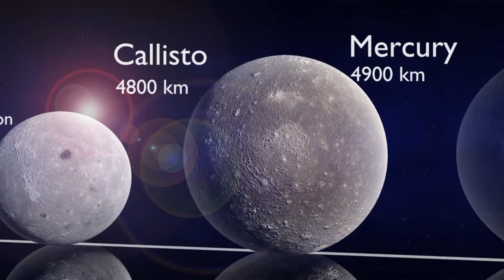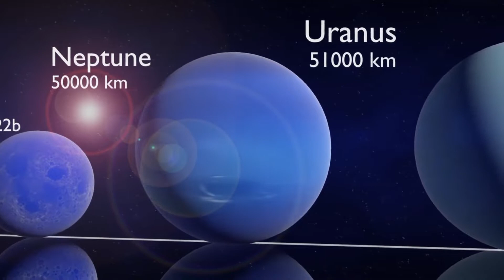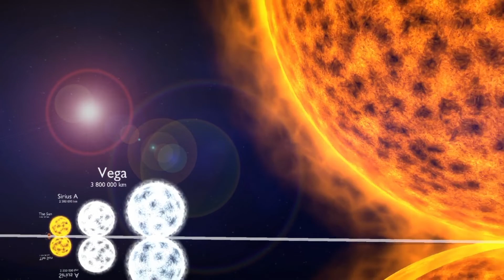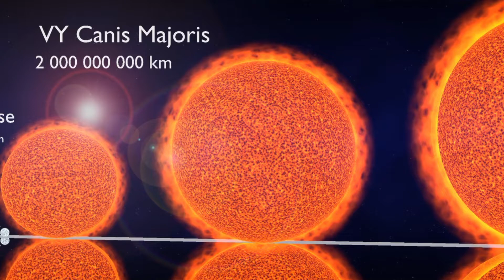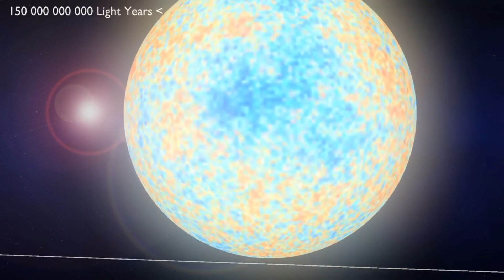Universe Size Comparison 3D universe size comparison 3d harry evett. Data Collection. Part:-1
universe size comparison 3d 2019

universe size comparison 3d reaction

universe size comparison 3d 2022

universe size comparison 3d harry evett

universe size comparison 3d animation .

universe size comparison 3d meme .

universe size comparison 3d minecraft.

universe size comparison 3d klt

universe size comparison 3d react

universe size comparison 3d reaction gacha life

universe size comparison 3d 2019 reaction

i'm scared what planet is this universe size comparison 3d reaction

universe size comparison 3d harry evett 2019

size comparison beyond the universe (2020) 3d

gacha life react to universe size comparison 3d

Planets in our Universe can get extremely large, but stars get even bigger. In this video we explore the sizes of moons, planets, stars, and even beyond, including black holes and even galaxies. Basically a comparison of the entire Universe